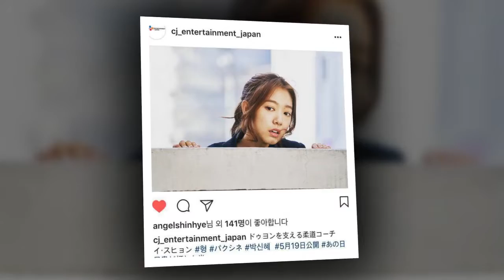LeeMinho 😍LOVE Park Shin Hye [201.08.10]